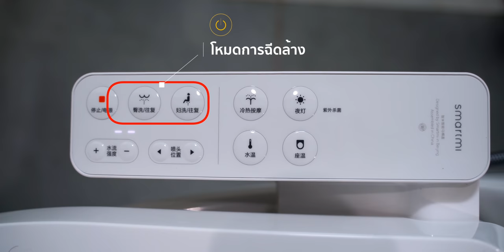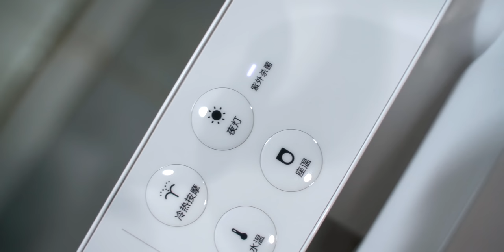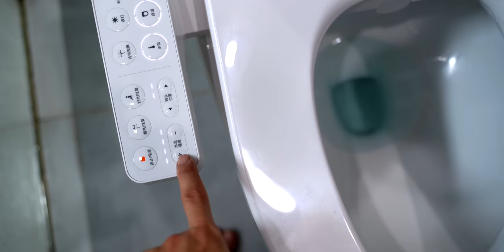รีวิวฝารองชักโครกไฟฟ้า Xiaomi Smartmi Smart Toilet Seat นั่งก็อุ่น ล้างก็อุ่น ติดตั้งง่ายราคาประหยัด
ริวิวฝารองชักโครกไฟฟ้าจาก Xiaomi รุ่น Smartmi Smart Toilet Seat มาพร้อมเซนเซอร์จับการนั่ง, ระบบทำน้ำอุ่นสำหรับฉีดล้าง, ฝารองชักโครงที่สามารถปรับอุณหภูมิให้อุ่นได้, ปรับแรงฉีดได้, ประตำแหน่งการฉีดล้างใน การติดตั้งที่ง่ายดาย เพิ่มประสบการณ์เหมือนได้ใช้ห้องน้ำที่ประเทศญี่ปุ่นโดยค่าตัวของอุปกรณ์เพียง 4,xxx บาทเท่านั้น

อุปกรณ์นี้ซื้อมาใช้งานเองนะครับ